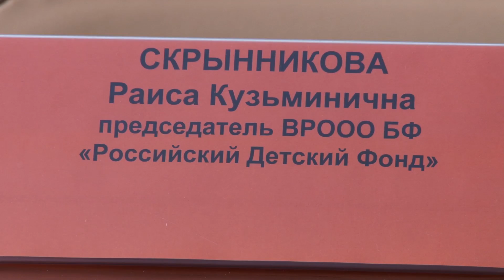Эксперты вместо депутатов Волгоградской гордумы подвели итоги их работы за 150 дней